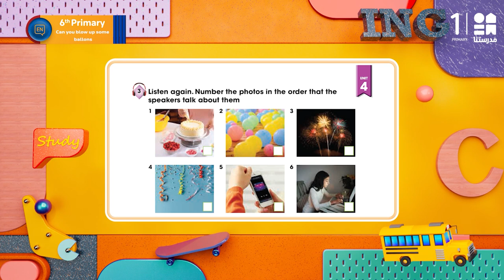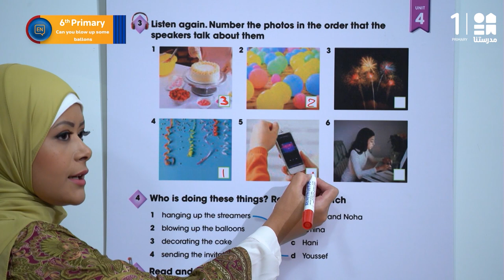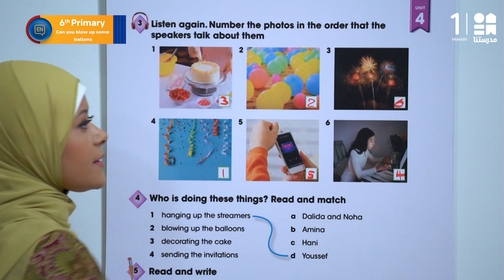Can you blow up some ballons | English | الصف السادس الابتدائي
يمكنكم تحميل تطبيق مدرستنا Plus :
لمستخدمي نظام أندرويد: